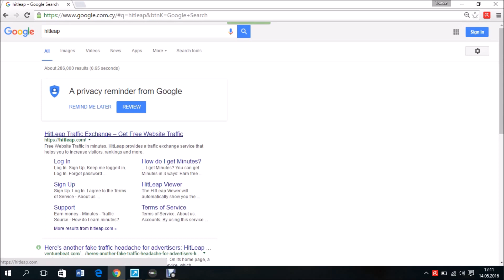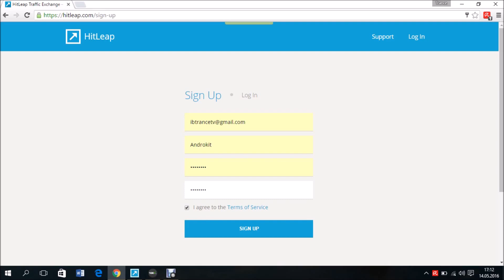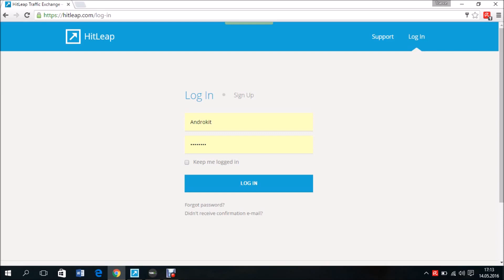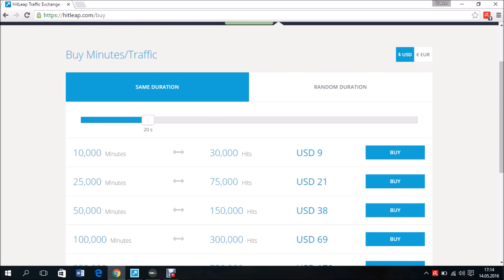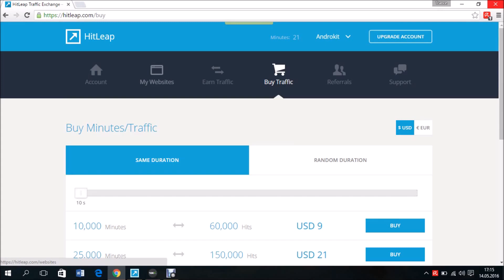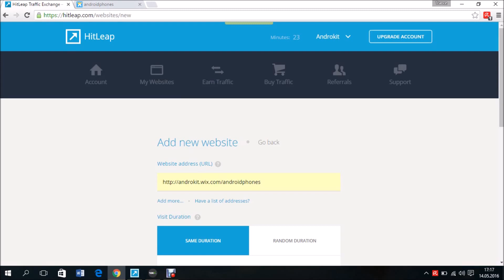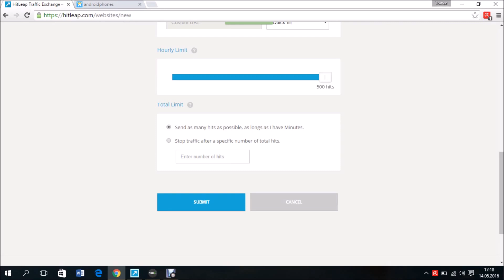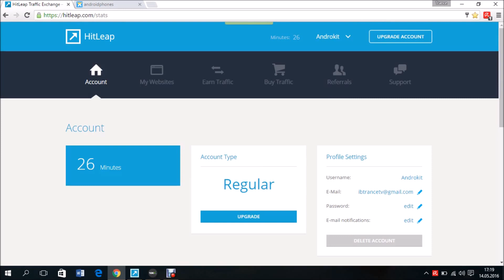Hitleap - Autosurf Traffic Exchange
Free website traffic
Free YouTube wiews